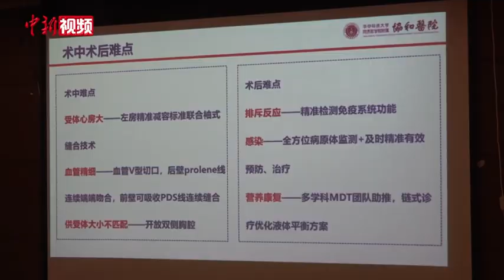刷新亚洲最小换心纪录！53天女婴重获“心”生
武汉协和医院2月28日召开新闻发布会宣布，该院多学科团队近日为一名出生仅53天、体重3.9公斤女婴实施心脏移植手术。目前，女婴生命体征稳定。

武汉协和医院心脏大血管外科主任董念国介绍，在女婴出生24天时，出现喂养困难、精神疲倦、点头样呼吸等症状，确诊为严重复杂先天性心肌病、扩张型心肌病合并心肌致密化不全。